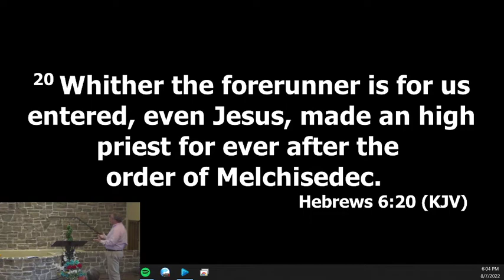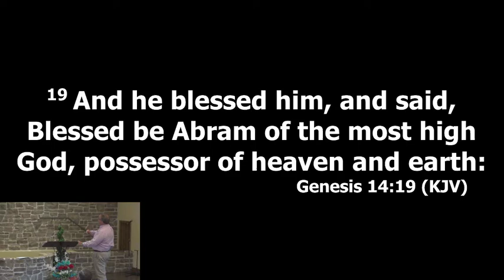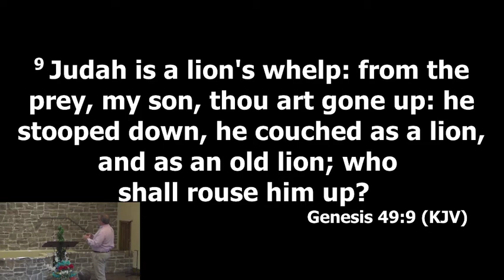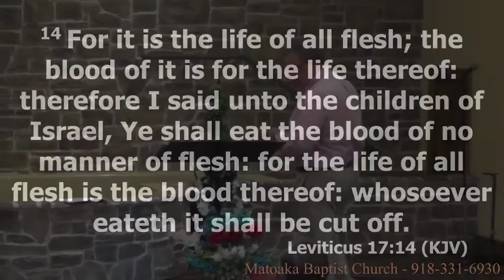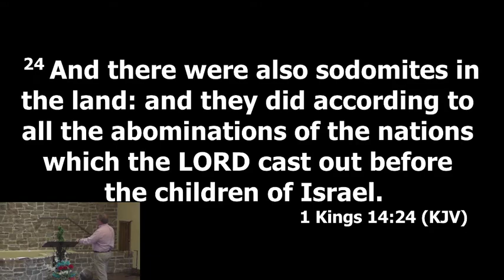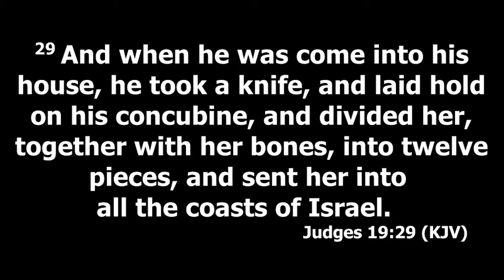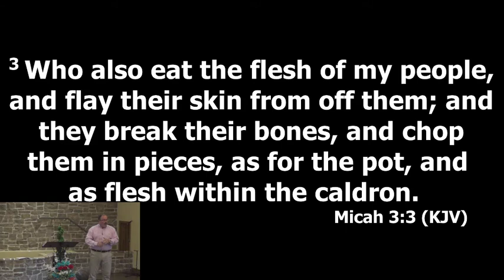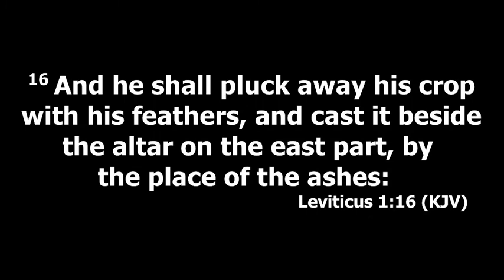Hebrews Chapter 7 Melchizedek